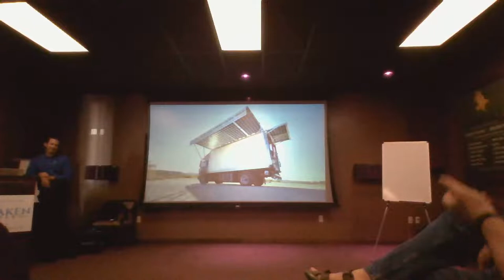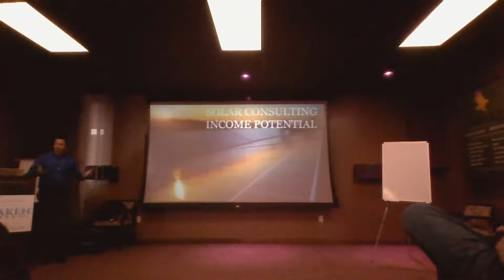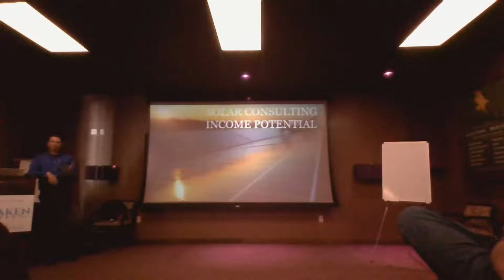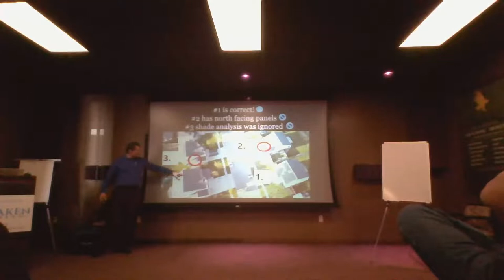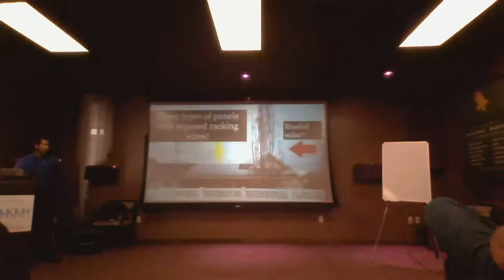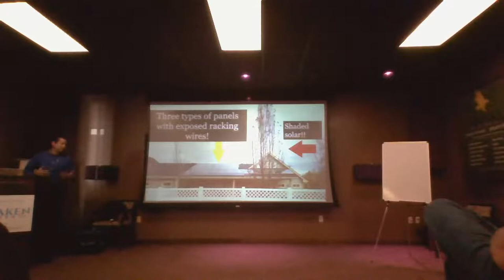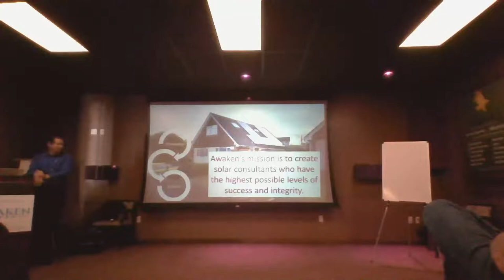Awaken Solar Consulting Training - Introduction to the industry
This is the initial training and introduction to the position of "Energy Consultant"